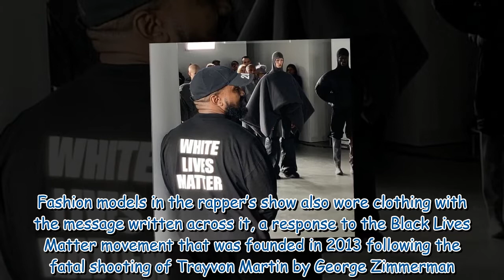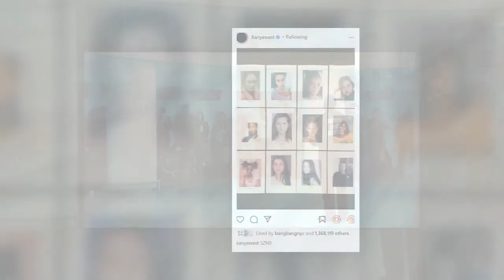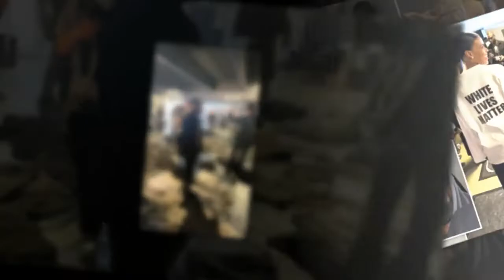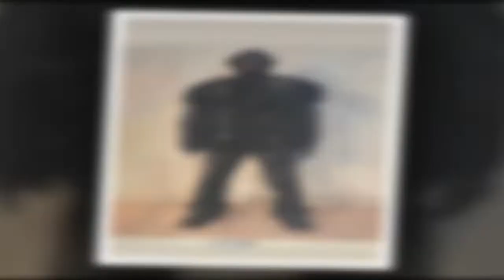Kanye West shocks while wearing 'White Lives Matter' T-shirt at surprise Yeezy fashion show in Paris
Kanye West shocks while wearing 'White Lives Matter' T-shirt at surprise Yeezy fashion show in Paris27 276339